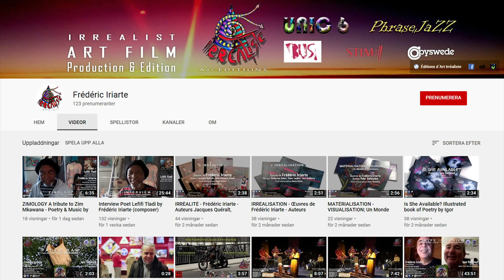ART VIDEO "BOUILLABAISSE" Art work K. Andersson - PHRASEJAZZ / F. Iriarte - IRREALIST ART EDITIONS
ART VIDEO "BOUILLABAISSE" Art work Katarina Andersson, Film & Music PHRASEJAZZ Frédéric Iriarte (Composer) - IRREALIST ART FILM & MUSIC EDITIONS

Katarina Andersson´s (Norway/Sweden) aka PP. Art work. Film based on "BOUILLABAISSE" oil painting, 85 x 85 cm, 2022
Music Track "Chewing Gum Bubble" from the Album “PRESENCE IN MY STUDIO”
[Transgressive, Experimental, Curiosity]
Film & Music composed by Frédéric Iriarte (France/Sweden) aka PHRASEJAZZ [Electroacoustic Universal Art Music]

Featuring artists
* Katarina Andersson (Norway/Sweden) Visual artist.
* Frédéric Iriarte (France/Sweden) Composer, guitar, keyboard, FX, percusssions, mixing, all photography & film

1 - Baby Talking 2´53´´ IRSC - SE-5YH-22-08001
2 - Electro Om Mantra 3´29´´ IRSC - SE-5YH-22-08002
3 - Trans-Portation 3´34´´ IRSC - SE-5YH-22-08003
4 - Chewing Gum Bubble 4´10´´ IRSC - SE-5YH-22-08004
5 - Electro Playing 4´06´´ IRSC - SE-5YH-22-08005
6 - Hard Playing 3´13´´ IRSC - SE-5YH-22-08006
7 - Spiritualy Tired 3´08´´ IRSC - SE-5YH-22-08007
8 - The Day Will Come 3´46´´ IRSC - SE-5YH-22-08008

Recorded at
ELECTRONIC MUSIC STUDIO JÄRNA (Stockholm, Sweden)
Produced by IRREALIST ART, FILM & MUSIC EDITIONS.

ART VIDEO ART VIDEO "BOUILLABAISSE" Art work Katarina Andersson, Film & Music PHRASEJAZZ / IRREALIST ART FILM & MUSIC EDITIONS

ART VIDEO ART VIDEO "SAPIO SEXUAL" Art work Katarina Andersson, Film & Music UNIC6 Rich Ferguson (Words) Frédéric Iriarte (Composer) - Jair-Rôhm Parker Wells (Bass) - IRREALIST ART FILM & MUSIC EDITIONS

ART VIDEO "TREKOMMAFEMME" Art work Katarina Andersson, Film & Music Frédéric Iriarte - UNIC6 - Zoran Kazakov, Santiago Jimenez - IRREALIST ART, FILM & MUSIC EDITIONS on YouTube Channel

Interview Katarina Andersson about "EUROPA MARS 22" Art. Music PHRASEJAZZ - IRREALIST ART, FILM & MUSIC EDITIONS on YouTube Channel

"Time" ART video on YouTube Channel

"Sunflower Seeds In Your Pocket" ART video on YouTube Channel

About Frédéric Iriarte (France/Sweden)
FRÉDÉRIC IRIARTE [Visual Artist]

Registered at the Royal Library of Sweden in Stockholm & Gramophone archive IFPI
MUSIC IRSC SE-5YH-22-08001 to IRSC SE-5YH-22-08008
IRSC SE-5YH-22-08010